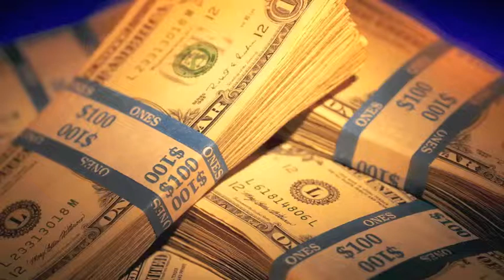Money To Blow Episode 2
Hey Guys!

Welcome to Episode 2 of my brand new series "Money To Blow". In this series, whenever I notice that I have a good deal of CoD points, I will go into High Roller Wager Match and see how long I can last. In this episode I start doing well near the end and something bad happens.